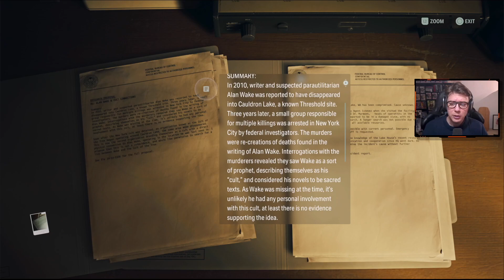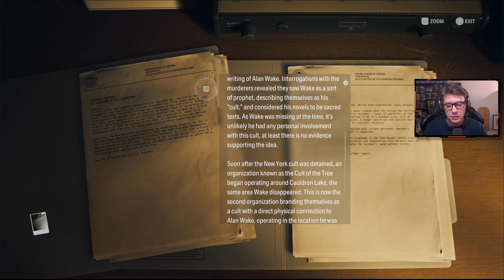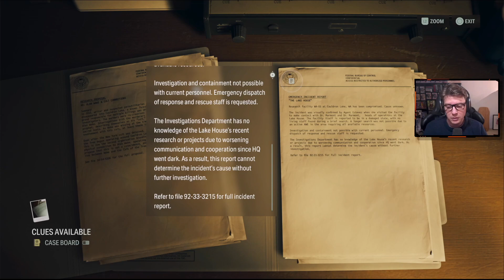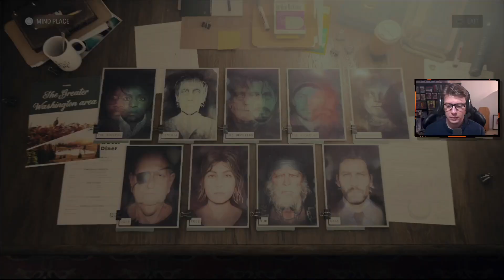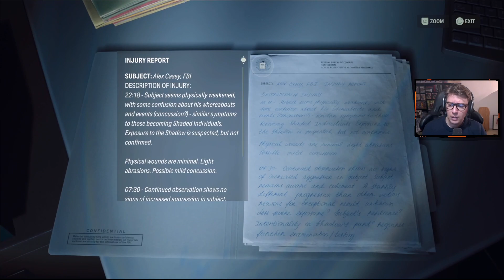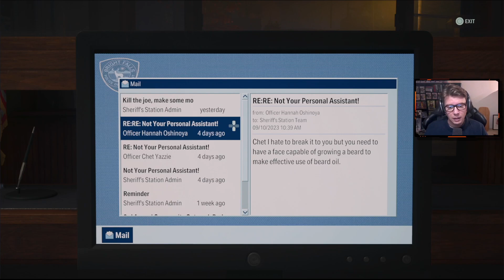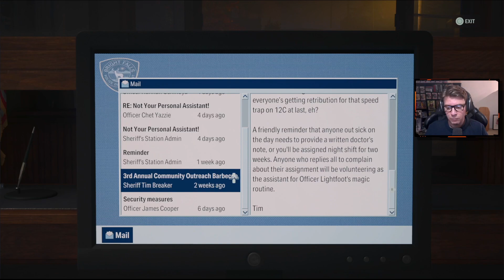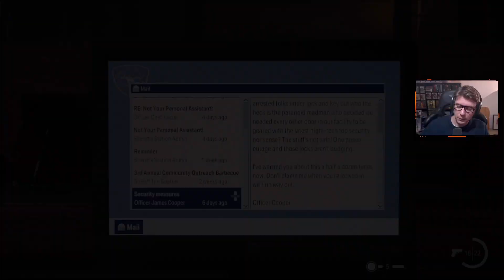ALAN WAKE 2 Walkthrough Gameplay | Part 29: Scratch (FULL GAME)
The majestic landscapes stretch across Washington State in the United States Pacific Northwest. Nature is beautiful and rich here, but there is something hauntingly mysterious and primordial about the dark woods, forested valleys, and foggy mountains.

The quirky and idyllic town of Bright Falls is also the home of the annual Deerfest. Nearby is the run-down city of Watery, founded by Finnish immigrants around the logging and fishing industry. Cauldron Lake, a caldera lake outside Bright Falls, is a striking landmark. It used to be a popular hiking destination, but since it was fenced off by an obscure government agency years ago, it has gained a reputation as a place to avoid.

Alan Wake went missing in 2010. He was a bestselling writer based in New York City. On a vacation in the Pacific Northwest with his wife, Alice Wake, he came face to face with a force of supernatural darkness. It brought Wake’s writing, a horror story, to life.

Wake fought this dark presence and managed to banish it back to where it came from, a nightmarish dark place hidden under a caldera lake outside the small town of Bright Falls. Wake wrote an ending to his horror story and with that freed his wife from the darkness under the lake but became trapped there himself.